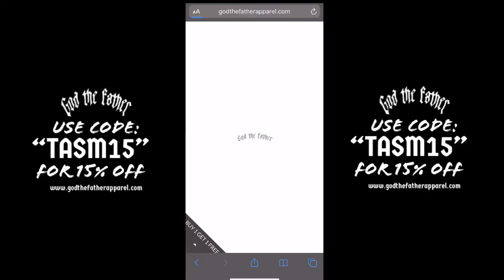The One Where We Travel and Get Wet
We are BACK in Ohio...(again). Spending time with family and playing with a new drone. It's sooooo pretty.